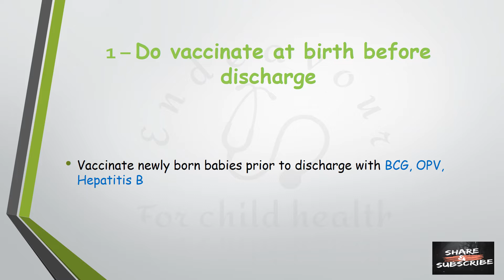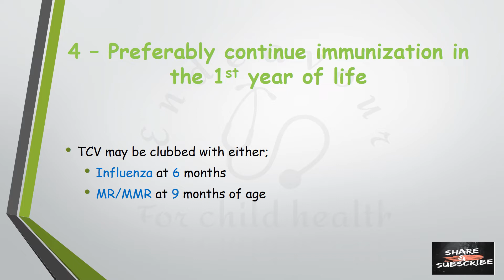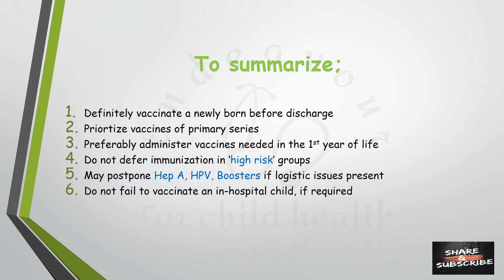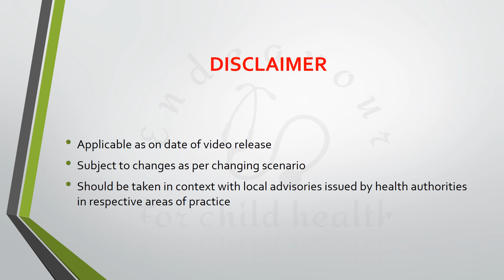Immunization Advisory during COVID pandemic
This video clarifies ACVIP advisory on Immunization practices in children during the ongoing COVID pandemic.